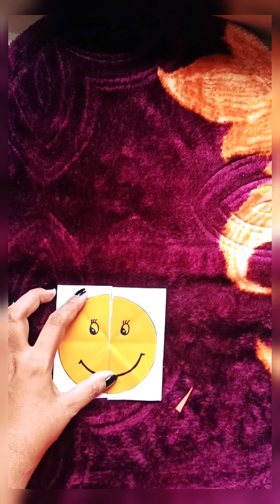DIY-Just fun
Do It Yourself (DIY) and have fun by making with papers